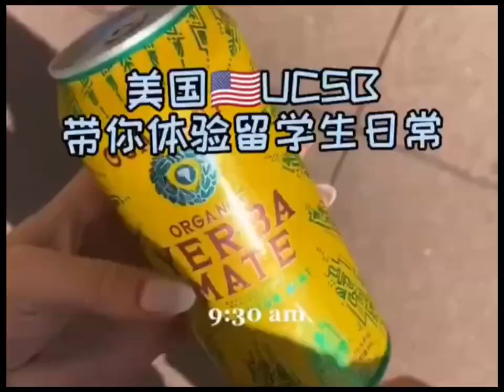Take you to experience the daily life of an international student